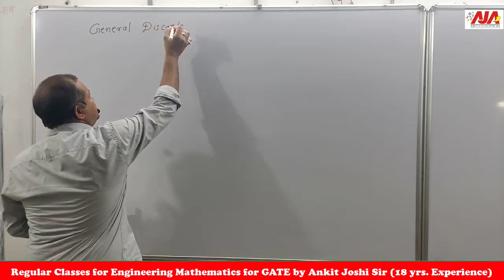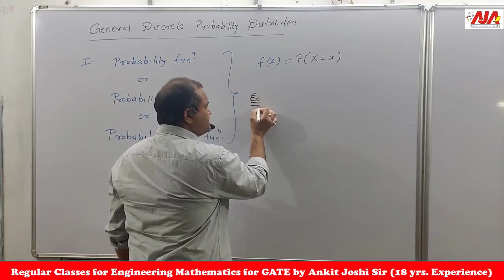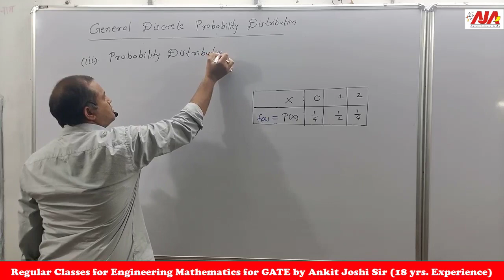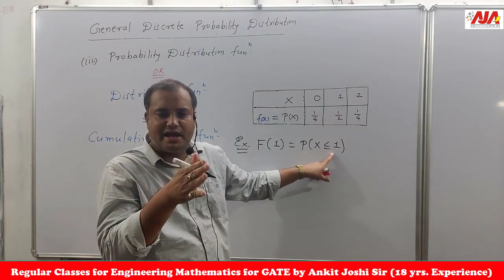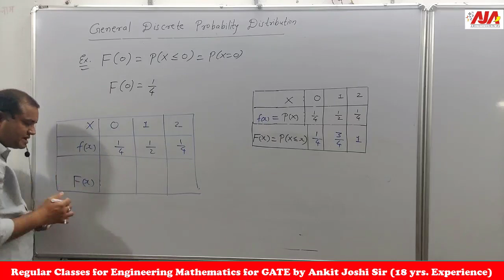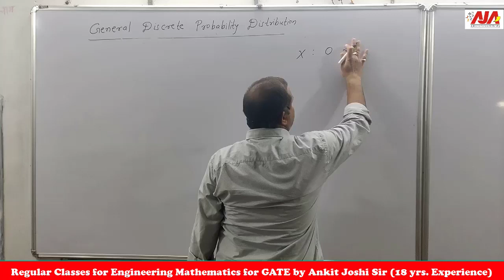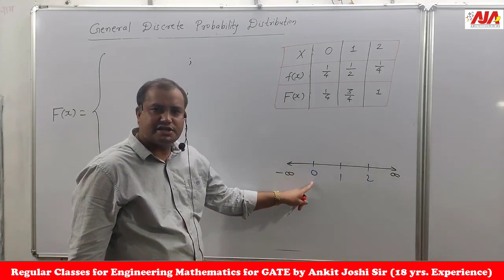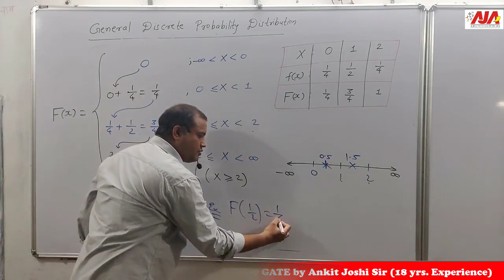Basics of Probability | Engineering Mathematics l General Discrete Probability Distribution l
General Discrete Probability Distribution l Probability for GATE l by Ankit Joshi Sir
Mass function, distribution function and properties of probability mass function